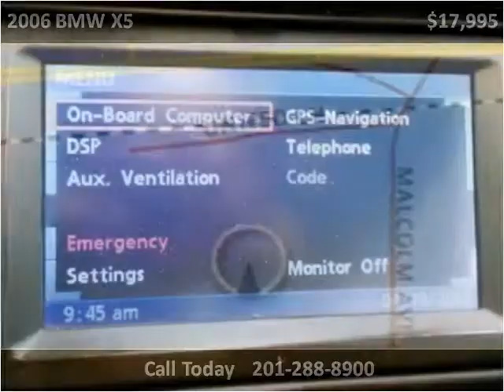2006 BMW X5 Used Cars Little Ferry NJ